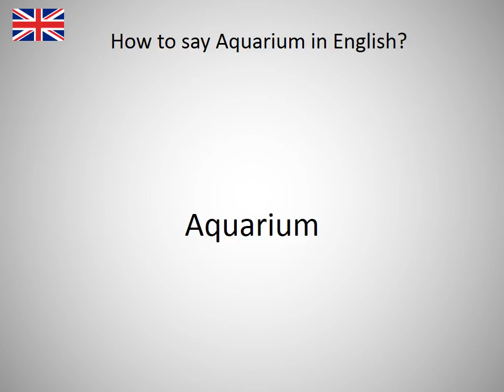How to say Aquarium in English?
How to say Aquarium in English? Learn the pronounciation Aquarium! How to Pronounce Aquarium. Expand your vocabulary, learn English words. Practice English online. Use this free pronunciation guide to practice words at a time. Learn English for free. Thank you for viewing, please like or subscribe! hoe om te sê, si të thuash, እንዴት እንደሚናገር, wie sagt man, comment dire, come dire, como dizer, как сказать, nasıl denir, cómo decir, 怎么说, πώς να το πω, hoe zeg je.